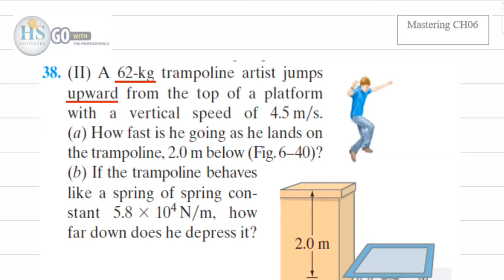23 Physics121 CH06 Mastering P38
للانتساب للقناة :
Physics121 CH06 Mastering Answers PDF